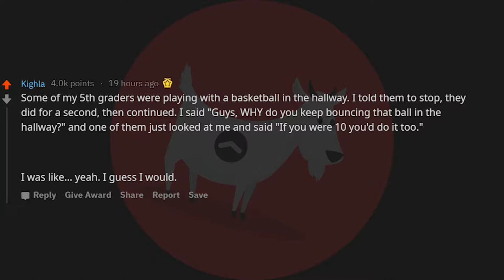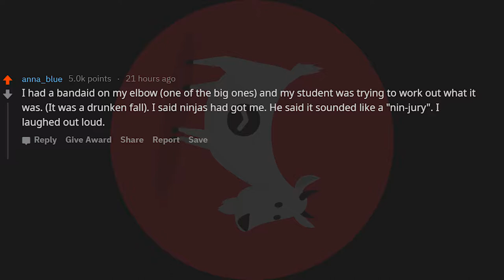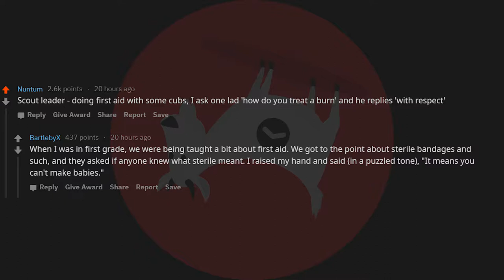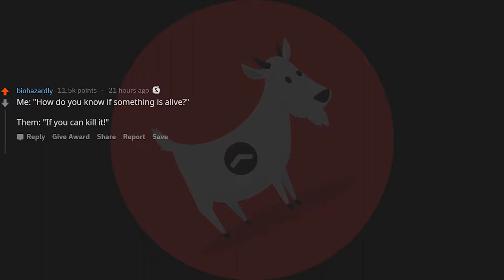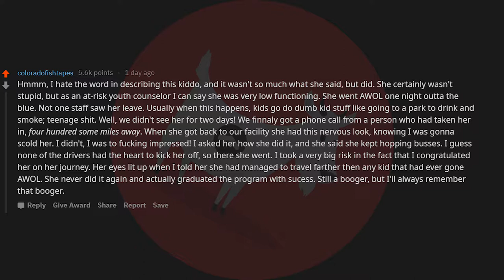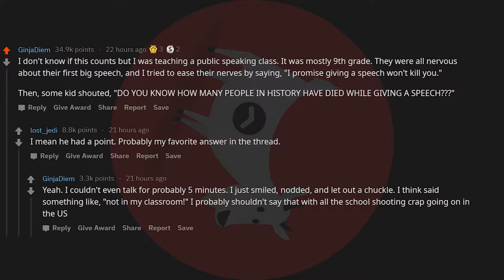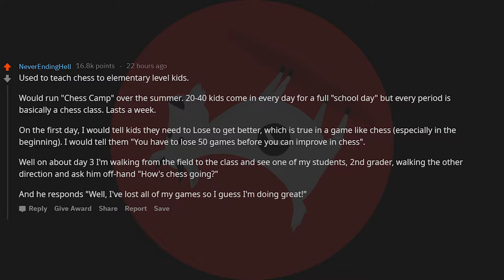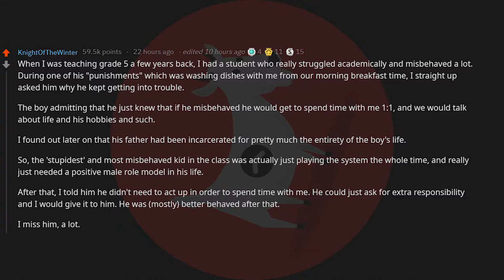AskReddit - What Is The Smartest Thing Your Stupidest Student Has Ever Said? | Reddit Stories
AskReddit - [Serious] Teachers Of Reddit, What Is The Surprisingly Smartest Thing Your Stupidest Student Has Ever Said? | Reddit Stories

👍 Also, head over to Reddit & show the original posters some love.

👉 We're uploading these videos to promote the best r/AskReddit Stories.